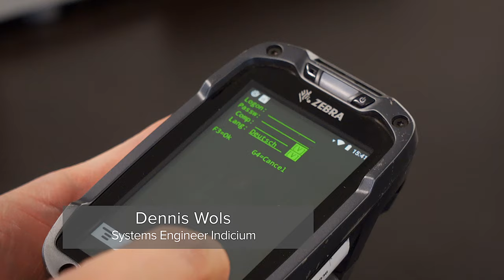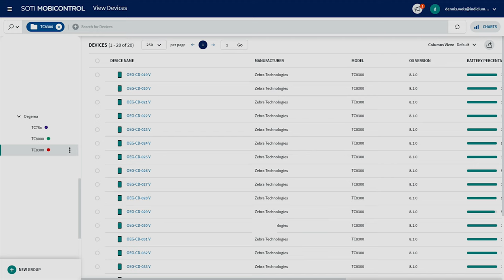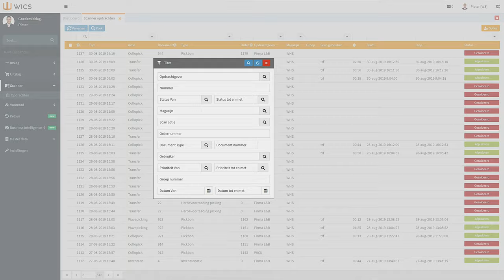Hoe WICS en Indicium het brede logistieke proces van Oegema Transport waarborgen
Oegema Transport, een internationaal transportbedrijf uit Dedemsvaart, ging in 2018 de samenwerking aan met zowel WICS als Indicium. Oegema is één van de vele gezamenlijke klanten waarbij WICS het Warehouse Management Systeem levert, en Indicium de hardware verzorgt. Over die samenwerking vertellen namens Oegema Thijs van Bergeijk (Procescoördinator) en Mike Schluter (Teamleider ICT).

Interesse in het Warehouse Management Systeem van WICS?